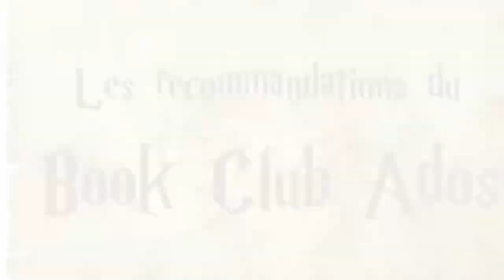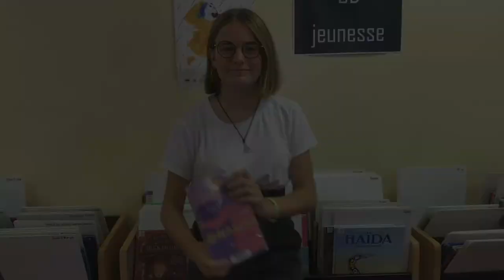Les recommandations du Book Club Ados - épisode 1 - saison 2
C'est la rentrée !
Retrouvez le Book Club Ados pour une deuxième saison de recommandations de lectures pour ados (BD, mangas, romans, etc.).

En partenariat avec la médiathèque de Questembert dans le Morbihan.

Voici le premier épisode de la deuxième saison avec les chroniques de :

"Miss Miss Peregrine et les enfants particuliers" de Ransom Riggs - Editions Bayard

"Heartstopper - choses sérieuses" de Alice Oseman - Editions Hachette